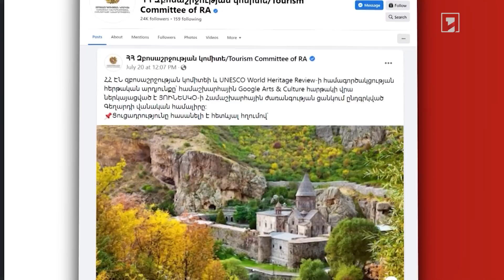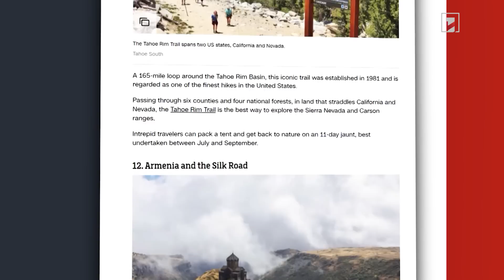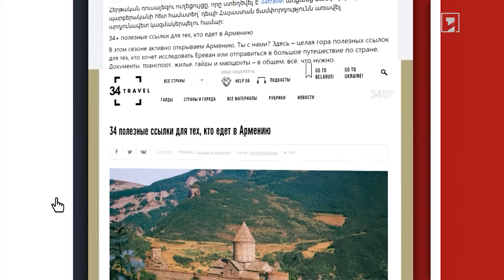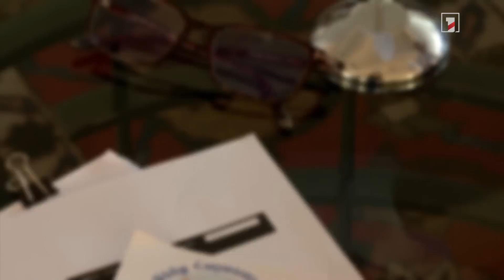Մի քանի տասնյակ բլոգեր կժամանի Հայաստան, որ պատմի մեր երկրի մասին